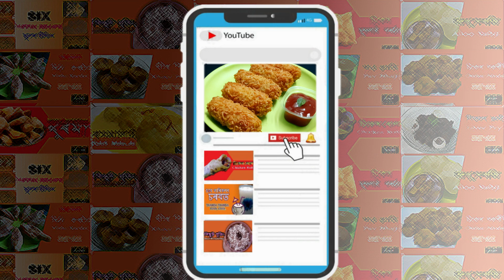Maggi Aloo Chop Evening Snacks Recipe in Assamese | মেগি আলু চপ ৰেচিপি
Maggi Aloo Chop Recipe in Assamese in Assamese Language with English Closed caption (CC) or subtitle. In this food vlog I will show you how to prepare Maggi Aloo Chop at home easily .
Learn in this video:
1. How to make maggi chop recipe
2.How to prepare crispy maggi chop snacks
3. How to prepare tasty maggi snacks
4. How to make maggi aloo chop recipe
5. How to prepare evening snacks with maggi
6. How to prepare maggi aalu chop
7. How to prepare maggi alu sop recipe
8. How to prepare maggi chop in assamese
9.How to prepare maggi pakora
10.How to prepare maggi pokori
11.How to prepare aalu maggi shop
12. মেগি আলু চপ ৰেচিপি কেনেকৈ বনাই
13. How to prepare crispy chop with maggi
14. How to make tasty snacks with maggi

Timestamps:
0:00 - Intro Maggi Chop
0:36 - Ingredients for Maggi aloo chop
0:56 - Take a packet of Maggi
1:45 - Knead mixture smoothly
2:04 - Shape chops
3:13 - Dip one chop in batter
3:55 - Fry chop

Our Channel:
Assamese kitchen channel is dedicated to Assamese recipe, Assamese recipes, Assamese easy recipe,Assamese food vlogs, Assamese cooking and Assamese cuisine. Our aim is to make various recipe video in Assamese language and also to showcase traditional Akhomiya recipe to world. We try to give our viewers new Assamese recipe vlog every week